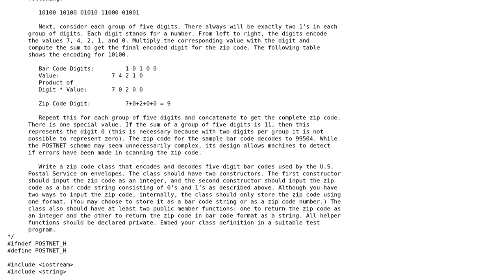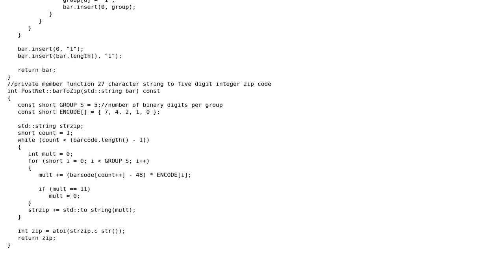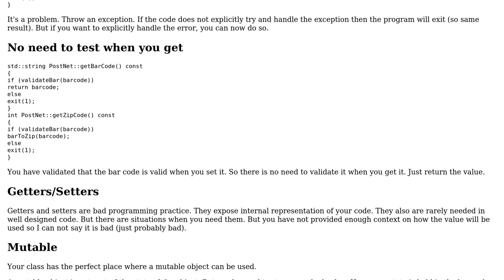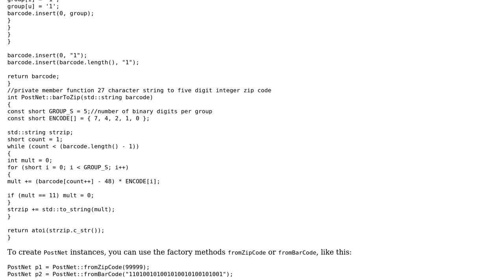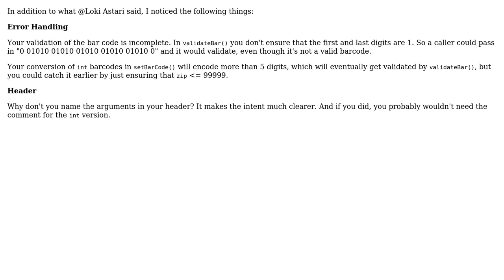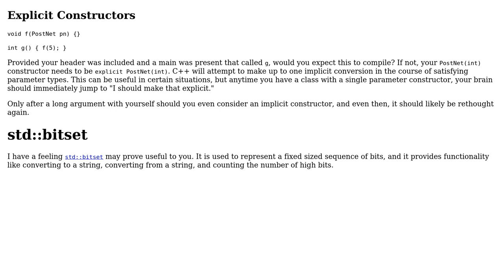Code Review: U.S. Postal Service zip code and bar code class (4 Solutions!!)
Code Review: U.S. Postal Service zip code and bar code class

With thanks & praise to God, and with thanks to the many people who have made this project possible! | Content (except music & images) licensed under CC BY-SA | Music | Images & others | With thanks to user user1118321 user Ritchie Shatter user Martin York user janos user Corbin and the Stack Exchange Network Trademarks are property of their respective owners. You are responsible for your own actions.